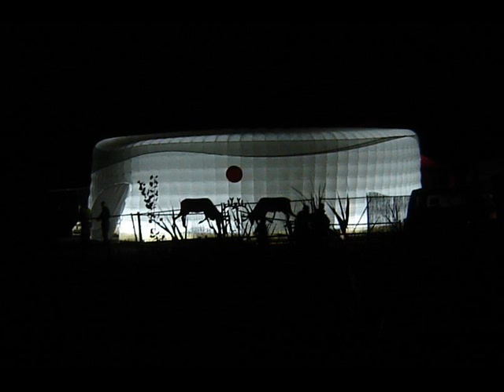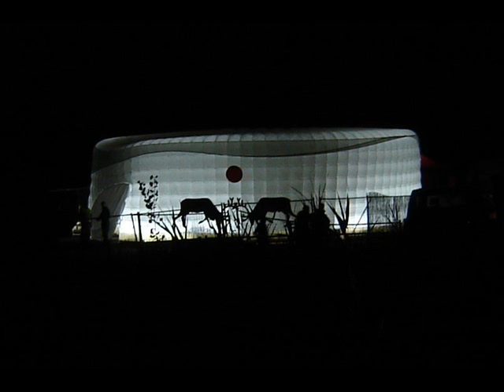Sozi - drum'n'bass na spontanie przed Let it Roll 2012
CRYSTAL CLEAR - FUTURA

ROCKWELL - CONSTANTCOMPLEXRHYTHMICSOUND

VICIOUS CIRCLE - SNORKEL (S.P.Y REMIX)

EMALKAY - THE WORLD (TEEBEE RMX)

STATE OF MIND, BLACK SUN EMPIRE & BULLETPROOF - ROULETTE (GRIDLOK REMIX)

GOLDSTAR AKA BENNY PAGE -- CRAZY

BANGTA RIGHTS - SLEEPERZ

FRICTION -- SOMEONE

RREGULA - ARRIVAL

DELTA HEAVY - END OF DAYS

METRIK - T-2000

DELTA HEAVY - GET BY

THE PROTOTYPES - ABYSS

FREEZE - GUESS WHO

MOB TACTICS - KANSAS

BCEE - CAPTURED IN TIME (CHRIS SU REMIX)

AMOSS - RECYCLE

DUB PHIZIX & SKEPTICAL FEAT. STRATEGY - MARKA

AUDIO - SANCTUM

DJ NUT NUT - SPECIAL DEDICATION (SIGMA REMIX)

APHRODITE FEAT B LEVY - ALL OVER ME

DJ FRESH - SUBMARINES (PENDULUM REMIX)

SHY FX - SHAKE YOUR BODY

DJ FRESH - GOLD DUST (VENT MIX)

EMALKAY FEAT ROD AZLAN - FLESH & BONE (DELTA HEAVY REMIX)

METRIK FEAT. KATHY BROWN - I SEE YOU

AUDIO - THE JOURNEY PART 2

RREGULA - LET IT GO